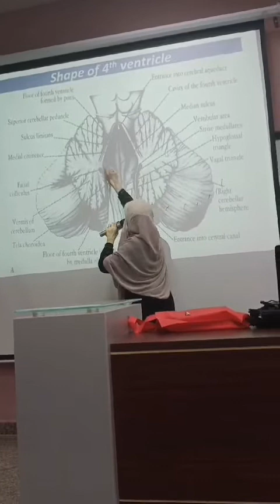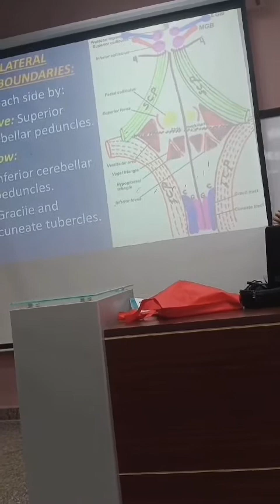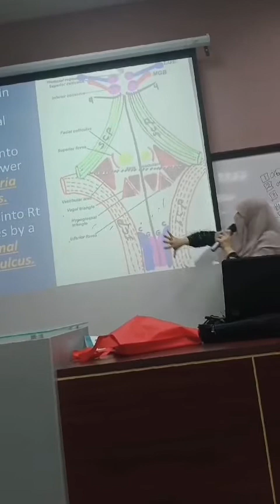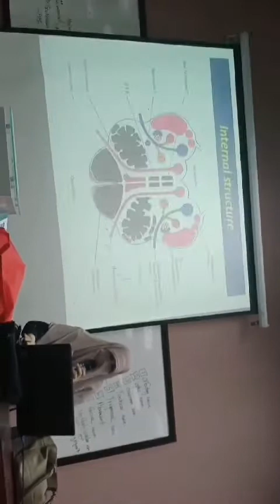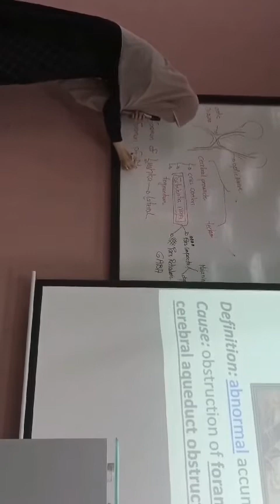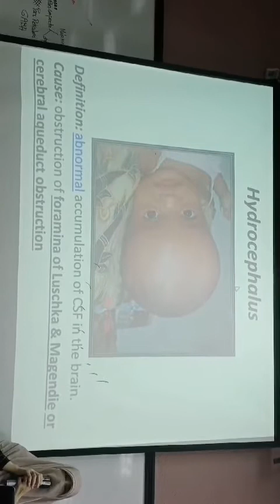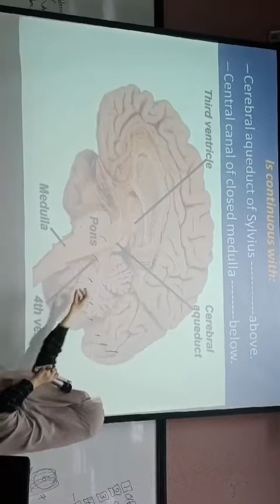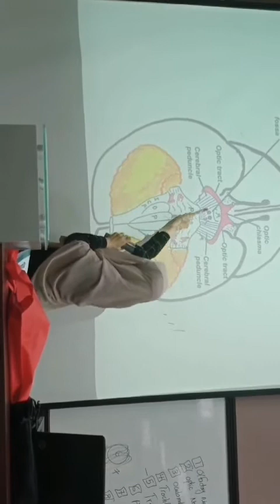Anatomy lecture 3 part 4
Anatomy lecture for level 3 physical therapy students at MTI university
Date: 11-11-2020